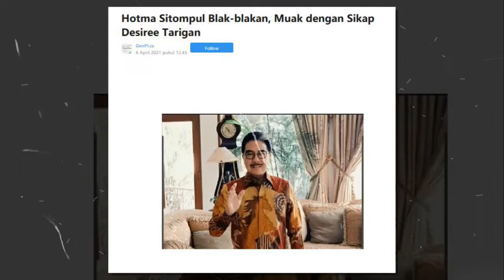Hotma Sitompul Blak-blakan, Muak dengan Sikap Desiree Tarigan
SELEB VIRAL

Pengacara Hotma Sitompul mengaku tidak terima dengan ucapan sang istri, Desiree Tarigan mengenai masalah dalam rumah tangganya.

Kuasa hukum Hotma, Muara Karta Simatupang mengatakan alasan mengusir dari rumah lantaran tidak tahan dengan sikap sang istri.

"Sudah hampir satu tahun ini didiamkan, tapi ternyata makin menjadi-jadi. Itulah puncak kemarahan Hotma Sitompul kepada Desiree sehingga diusir," ungkap Muara Karta dalam tayangan YouTube KH Infotainment, Senin (5/4).